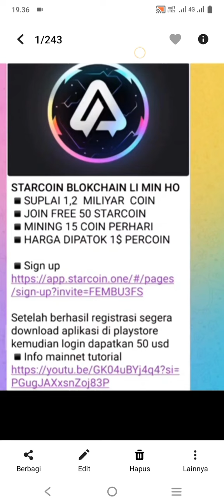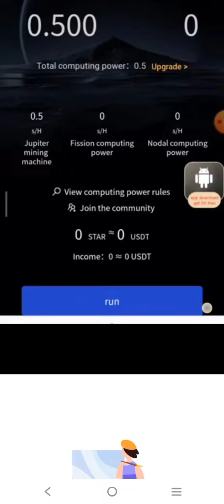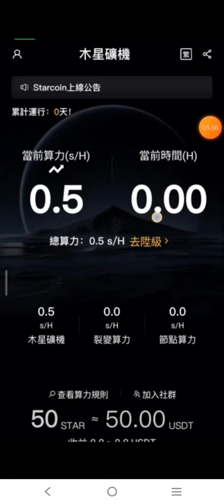CARA DAFTAR STARCOIN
👉100 % KEPUTUSAN ADA DI TANGAN ANDA
👉50 %CUAN /50 %ZONK

👉KODE REFFERAL 👇👇👇

FQYFYAU2

(GARAPAN GRATIS LAINNYA)

👉LINK PENDAFTARAN PSE